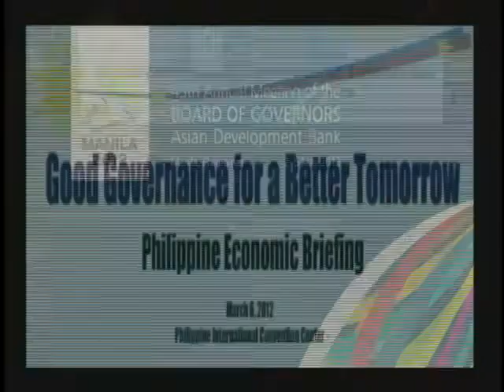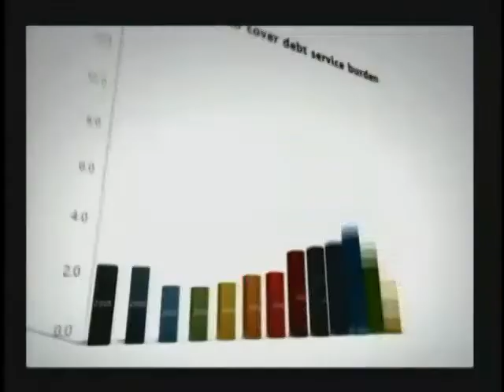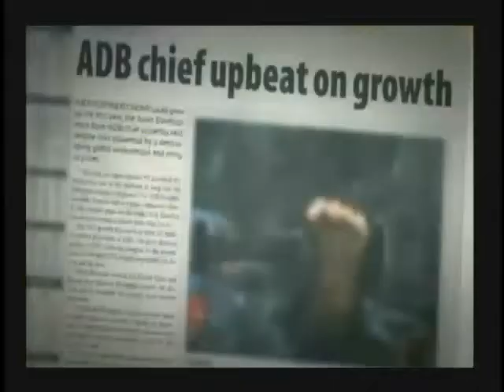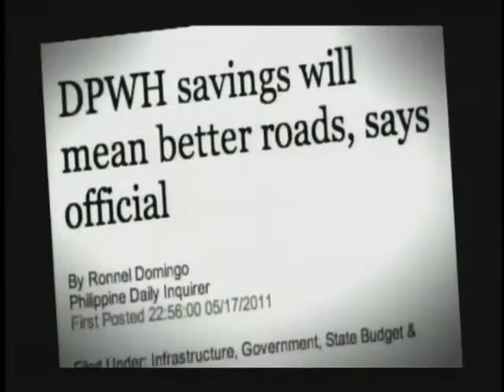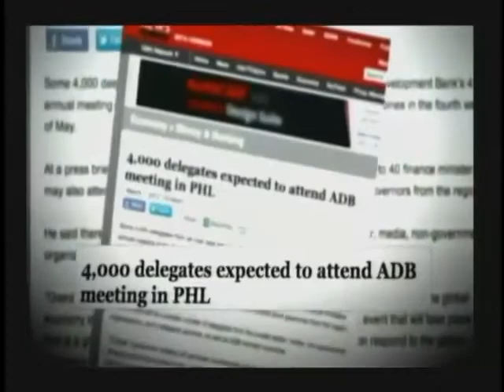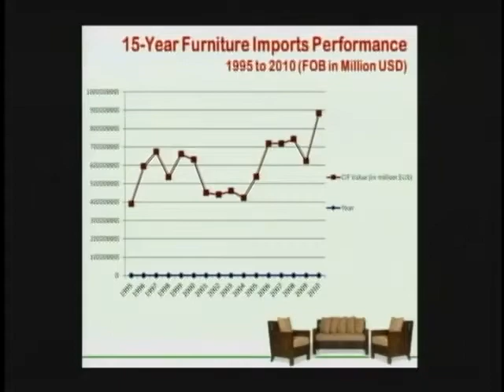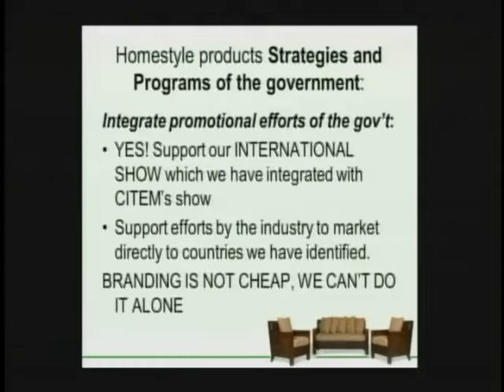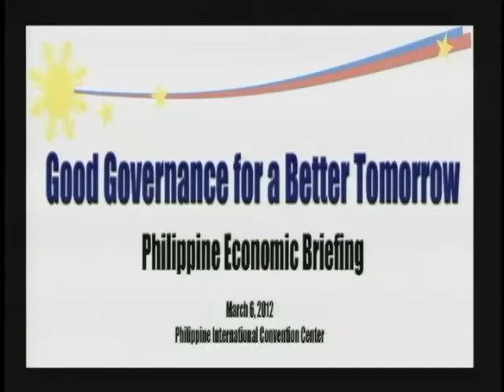Philippine Economic Briefing - 06 March 2012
Full coverage of the Philippine Economic Briefing held at PICC Summit Halls C & D on March 6, 2012